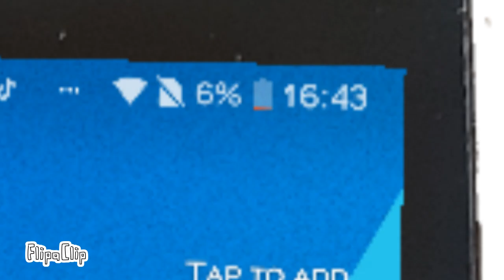Come back to life with inf or idk what's do I said ;-; + setero love Loud!